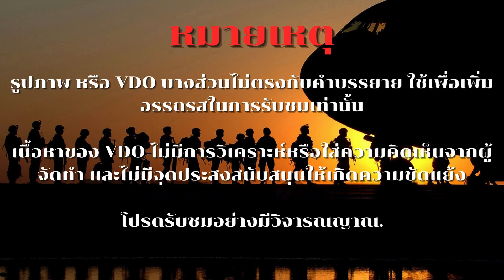เวียดนามได้รับเครื่องบินฝึก L-39NG ชุดแรกจำนวน 6 ลำ จากสาธารณรัฐเช็ก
กระบวนการส่งมอบ เครื่องบิน L-39 NG เริ่มต้นด้วยการทดสอบการยอมรับจากโรงงาน (FAT) ในสาธารณรัฐเช็ก ซึ่งเครื่องบินจะได้รับการตรวจสอบที่โรงงาน หลังจากขนส่งไปยังเวียดนาม ขั้นตอนสุดท้ายคือการทดสอบการยอมรับจากโรงงาน ซึ่งดำเนินการในสถานที่จริง โดยมีทีมผู้เชี่ยวชาญร่วมจาก Aero และ Omnipol คอยควบคุมดูแล เครื่องบินจะได้รับการทดสอบการบินโดยนักบินของโรงงานเพื่อให้แน่ใจว่าเครื่องบินจะทำงานได้อย่างถูกต้อง

นอกจากเครื่องบินแล้ว กองทัพอากาศเวียดนามยังได้รับชุดฝึกอบรมที่ประกอบด้วยระบบจำลองสถานการณ์และคู่มือทางเทคนิคสำหรับนักบินและช่างเครื่อง คู่มือดังกล่าวครอบคลุมถึงขั้นตอนการบำรุงรักษาและการบินโดยละเอียด ซึ่งให้การสนับสนุนทางเทคนิคอย่างครอบคลุม

การผลิต L-39NG เกี่ยวข้องกับซัพพลายเออร์ประมาณ 400 ราย โดย 65% ตั้งอยู่ในสาธารณรัฐเช็ก เครื่องบินแต่ละลำต้องประกอบชิ้นส่วน 14,000 ชิ้น หมุดย้ำ 17,500 ตัว และชั่วโมงการทำงาน 31,000 ชั่วโมง

ที่น่าสังเกตคือ L-39NG ติดตั้งเครื่องยนต์ Williams International FJ44-4M ซึ่งมีประสิทธิภาพการใช้เชื้อเพลิงที่ดีกว่าและมีต้นทุนการดำเนินงานที่ต่ำกว่าเมื่อเทียบกับรุ่นก่อนหน้า ด้วยความเร็วสูงสุด 775 กม./ชม. และพิสัยการบินมากกว่า 1,900 กม. เครื่องบินลำนี้จึงสามารถปฏิบัติภารกิจต่างๆ ได้หลากหลาย ตั้งแต่การฝึกขั้นสูงไปจนถึงปฏิบัติการทางยุทธวิธีเบา